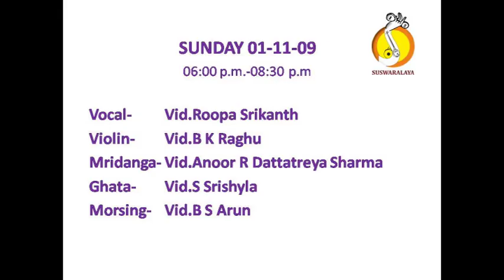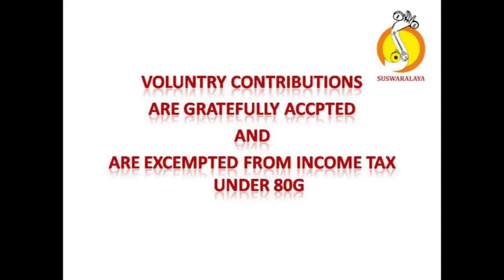3 KAMAKSHI YADUKULA KAMBODHI MISHRA CHAPU SHYAMA SHASTRY